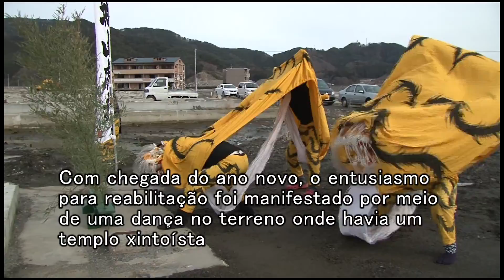文化による震災復興（ポルトガル語版）